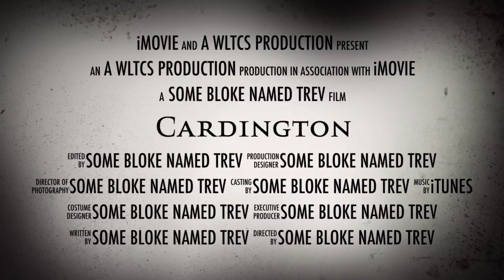CARDINGTON, the vlog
Something i am working on, vlogging on all things Cardington and LTA. Hopefully funny and educational. We will see.

Any Cardington or airship related subjects you want me to cover please leave a come t in the section below.

Please like the Chanel :-)

Coming soon